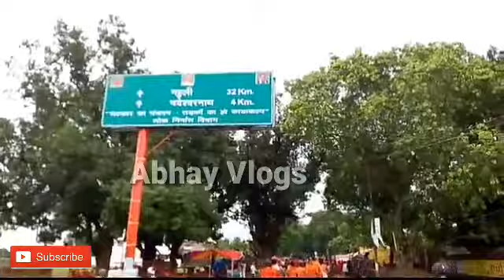Basti Amhatwa shiv mandir bol bum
Hamare Chanel ko subscribe Kare sath notification ball ko on kar le taki hamara new video sabse pahle aap ko on kar le taki hamara new video sabse pahle aap ko dekhane ko mile.